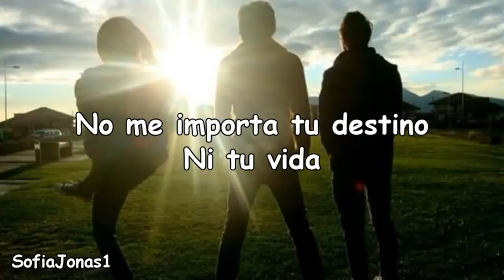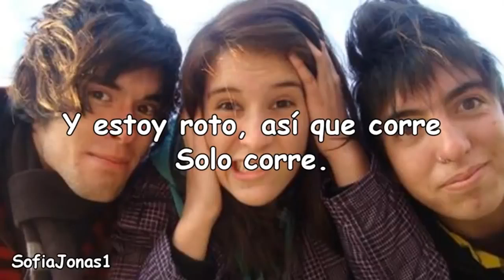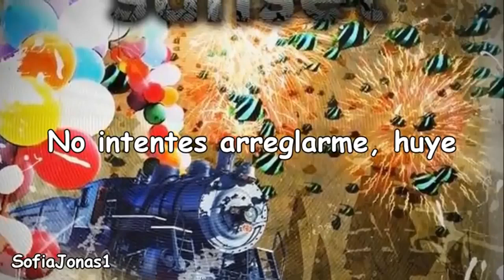Canción de Hola soy Germán